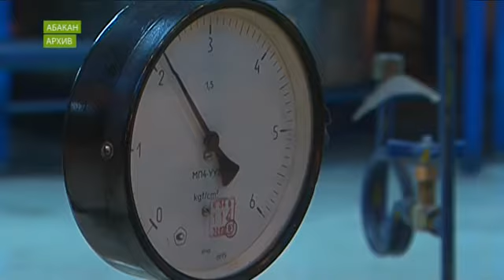В Абакане УЖК вытянула с жильцов 6,5 миллионов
Какие у людей шансы погасить несуществующий долг - узнаете.